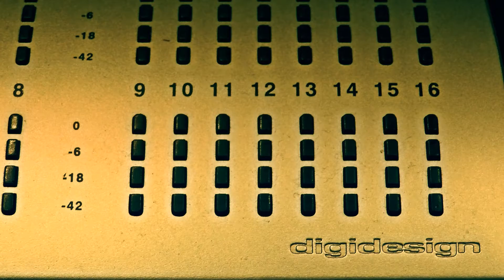#10468, Tablero digital con luces encendiendo [Efecto], Tecnología y gadjets